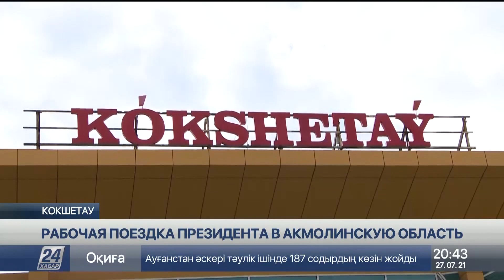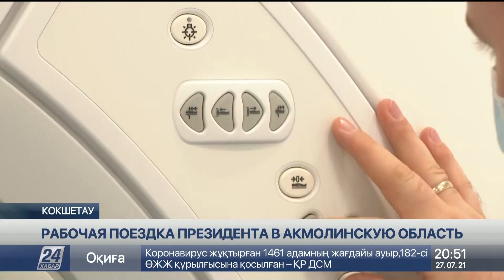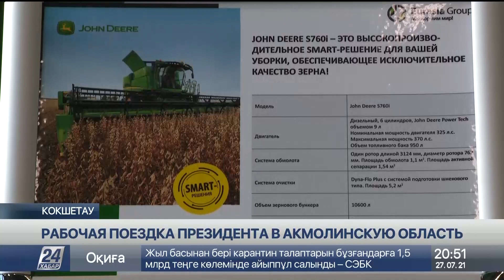Главе государства представили инвестиционные проекты Акмолинской области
В рамках рабочей поездки в Акмолинскую область Касым-Жомарт Токаев заслушал отчет акима Ермека Маржикпаева о реализации в регионе инвестиционных проектов и перспективах развития города Кокшетау, передает пресс-служба Акорды.